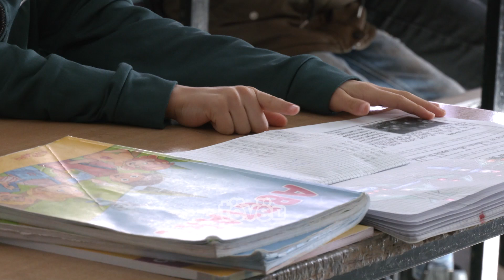Socializimi i fëmijëve me moshatarë, shihet si e rëndësishme për mirëqenien e tyre